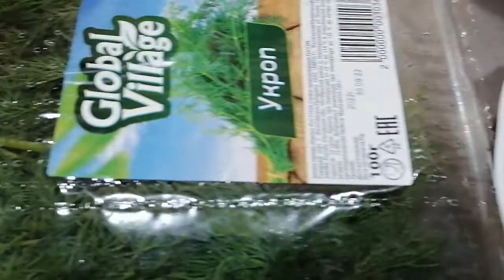Питаться Комфортно. Это как?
Между делом...
Очень хочется быть стройной!
И при этом не сильно ущемлять себя.
Всегда встаёт выбор :
Покушать вкусно или заняться физическими упражнениями?

Пытаюсь найти баланс.
На днях посмотрела видео,
где "девушка достойного возраста (афроамериканка из США, 86 лет! ) " занимается постоянными тренировками и даже "тренит" других...
Мне стало интересно :
А как это - жить долго и интересно?

Начинаю искать баланс!